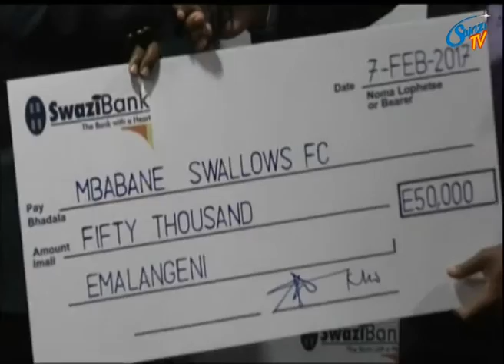Mbabane Swallows ahead CAF confederations cup against Botswana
Swazi bank has handed a sponsorship worth E50 000 Emalangeni to Mbabane Swallows ahead of their trip to Botswana for the first leg of the CAF confederations cup against Botswana team Orapa United. The event was held in Swazi bank Headquarters in Mbabane